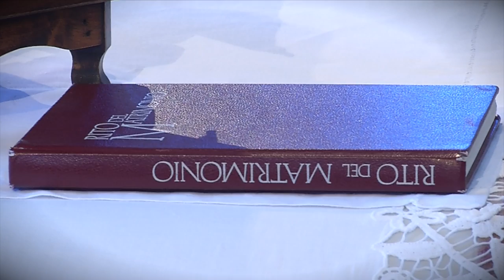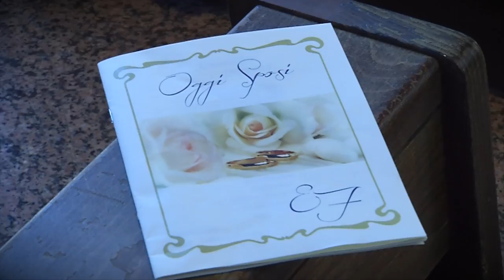Emaunele+Francesca wedding trailer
proiettato in sala prima del taglio della torta